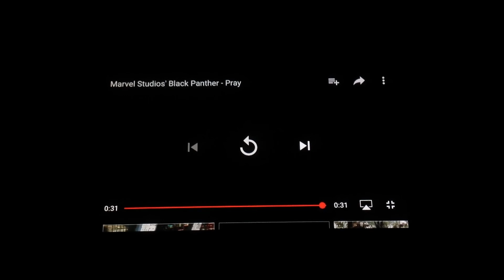Black panther 2018 movie pray tv commercial clip spot